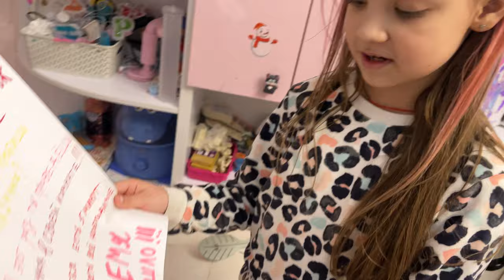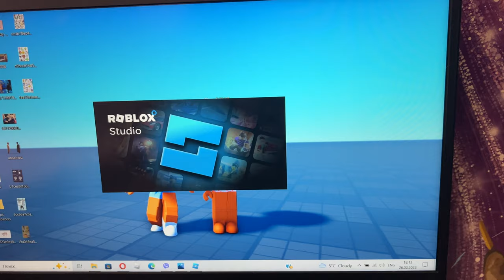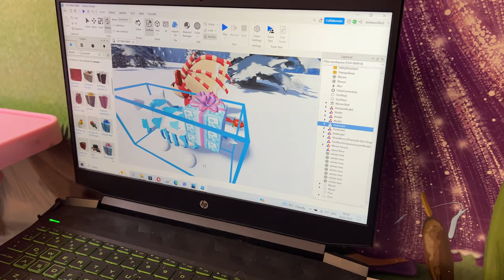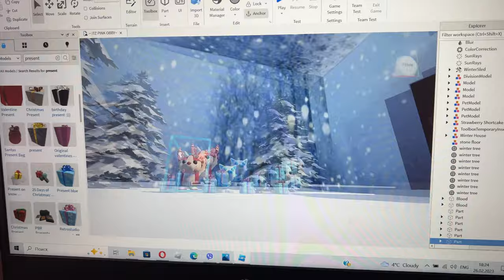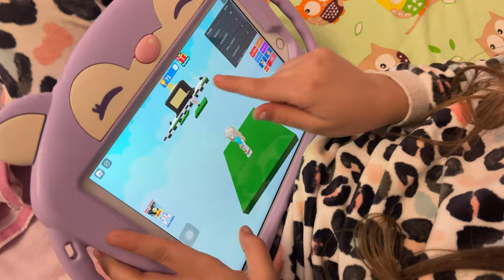24 ЧАСА В МОЕЙ КОМНАТЕ Челлендж Kroshik Day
24 ЧАСА В МОЕЙ КОМНАТЕ Челлендж Kroshik Day
Чем можно заняться за 24 часа в своей комнате?
Всем, что интересно, главное что б день не заканчивался
🤖 Мой Игровой Канал
       Kroshik Day Game
Наш Канал Путешествий